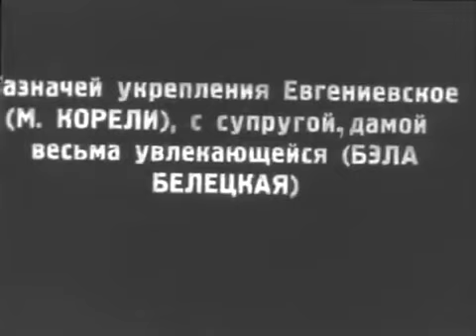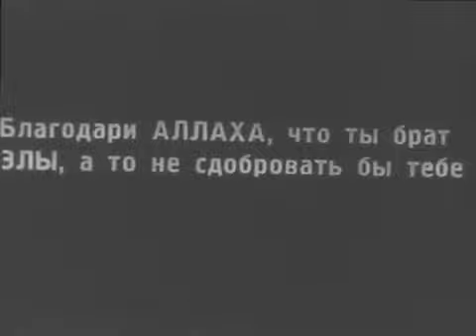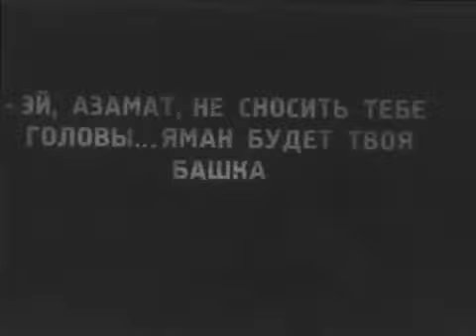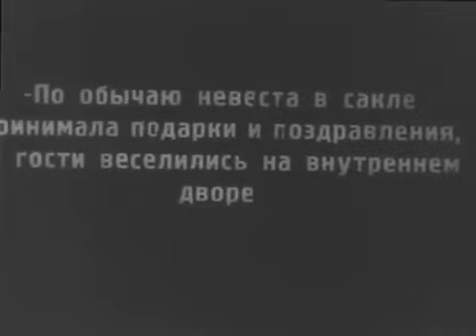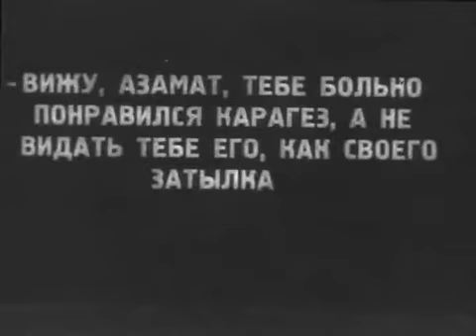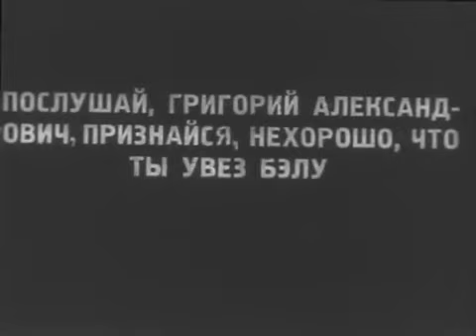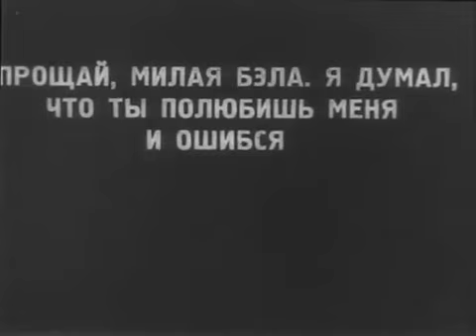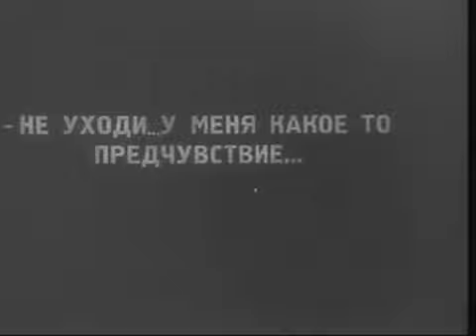Бэла (1927) Фильм Владимира Барского В ролях Николай Прозоровский, Тина Мачавариани Мелодрама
Печорин служит в глухой крепости. Однажды в соседнем ауле на свадьбе он встречает дочь местного князя — Бэлу. С помощью её брата Азамата Печорин увозит девушку в крепость.